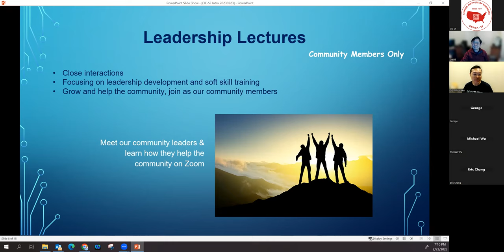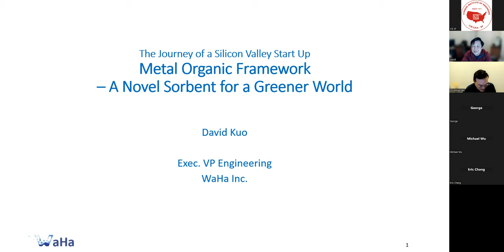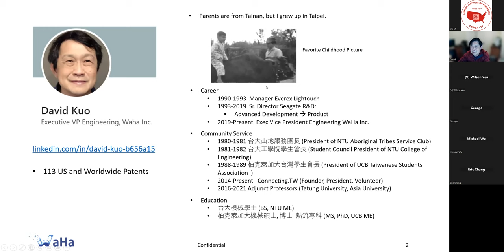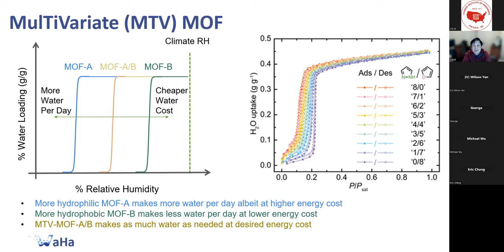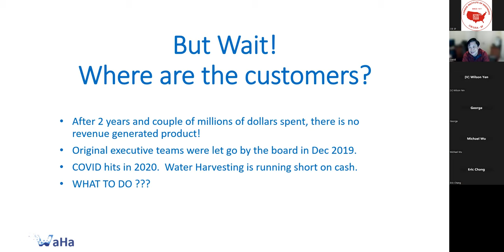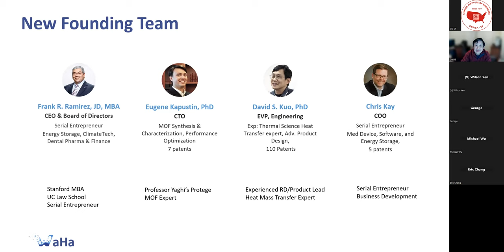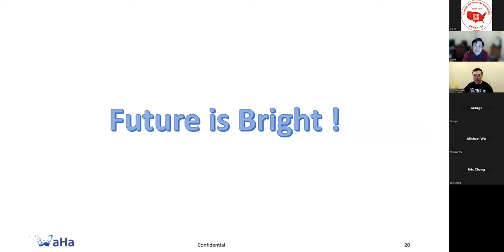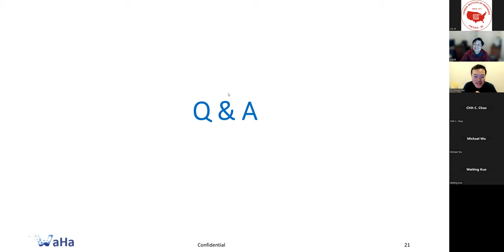CIE EE/CS Technical Series: Metal Organic Framework - A novel Sorbent for a Greener World